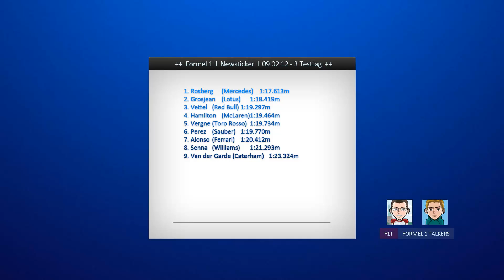Formel 1 Newsticker [GERMAN] 09.02.2012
Hier das Ergebnis vom 3.Testtag.